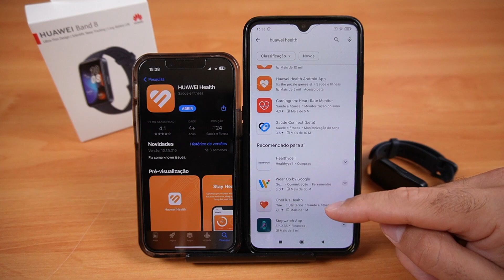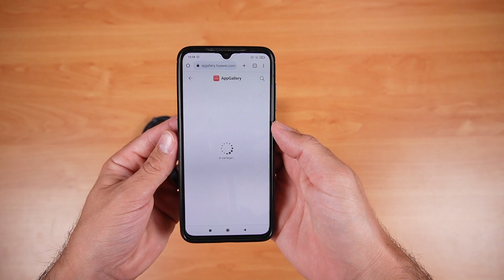Como Conectar a Huawei Band 8 ao iPhone e Android | Guia PASSO a PASSO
Ao contrário do que muitos pensam, é perfeitamente possível utilizar a Huawei Band 8 emparelhada com smartphones Android e com iPhones e neste vídeo vais descobrir como fazer esse emparelhamento de maneira simples e rápida!
ou então aqui (Versão CN Aliexpress)

Xiaomi Band 8 ( Versão Chinesa )